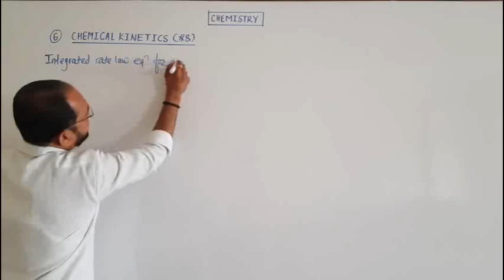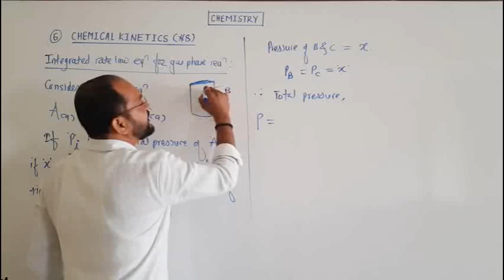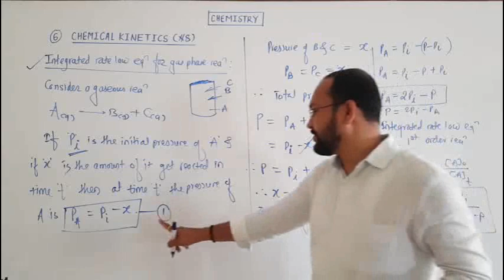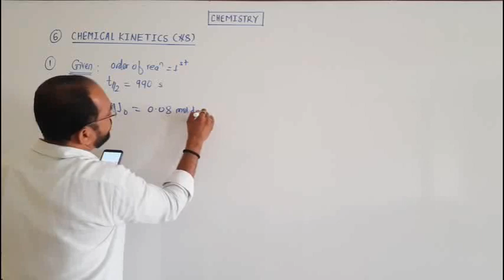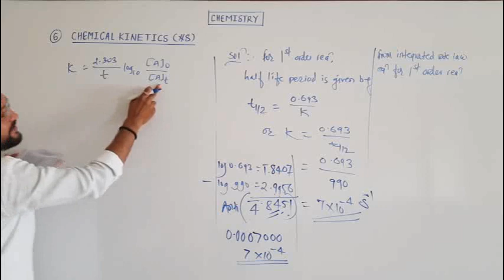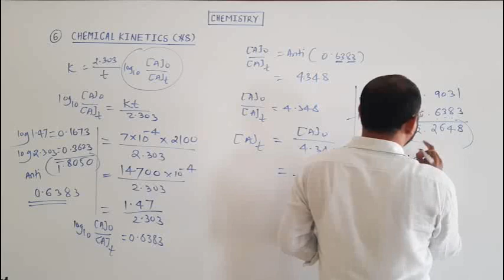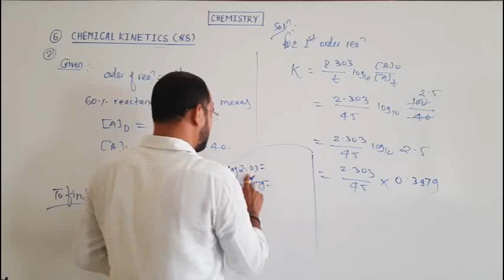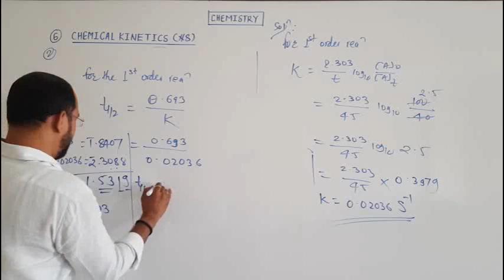Class 12 Chemistry : Chemical kinetics (#8)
1) Integrated rate law equation for gas phase reaction
2) Numericals based on half life period and rate constant